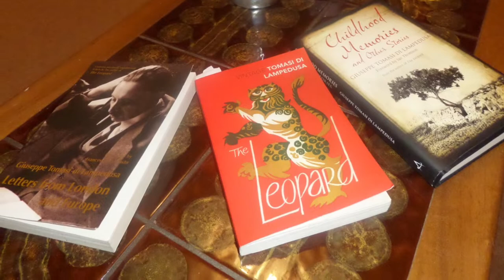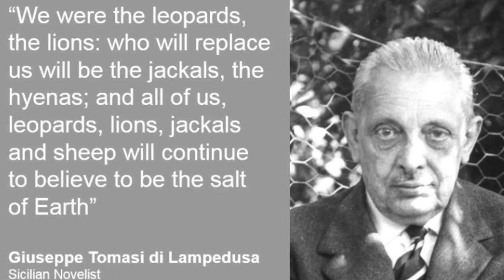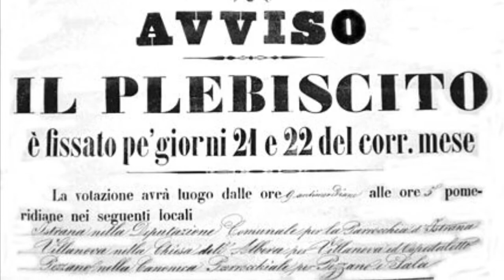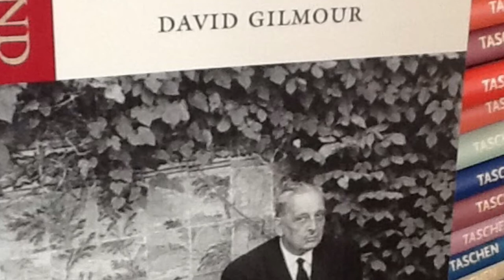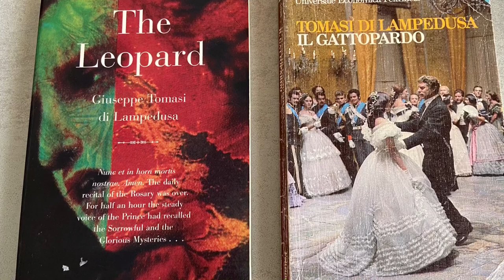The Leopard - Two Italian Masterpieces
The Leopard (or Il Gattopardo in Italian) tells the story of Italy through the lives of a noble Sicilian family around the time of Italian unification. It was made into an equally famous film by Luchino Visconti starring Burt Lancaster, Claudia Cardinale and Alain Delon. The book’s author, Giovanni Tomassi di Lampedusa was himself part of a noble but struggling noble family in Sicily. The book gave rise to many famous quotes and continues to be on all “must read” lists.

Photos courtesy of Wikipedia Commons, author’s creation, public domain or from the 1963 movie of The Leopard.